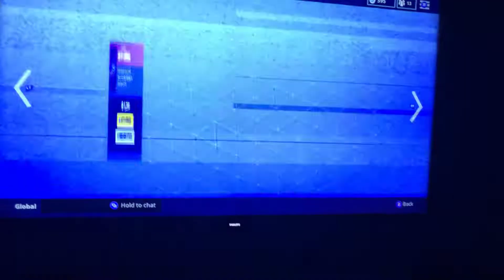*NEW* Hallow Head Skin and Carver pick axe